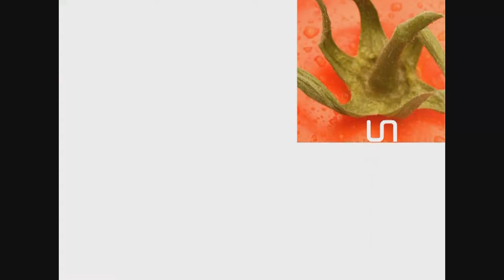NGR - Shopping Cart in Best Bed Hub Part1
NGR online only telugu entertainment local tv channel, Shopping Cart in Best Bed Hub exclusive furniture show room.